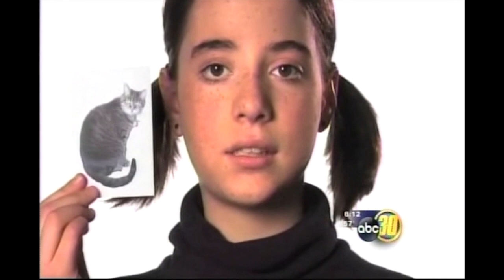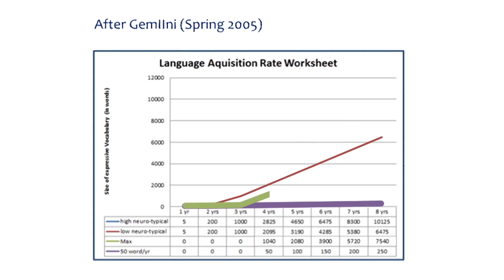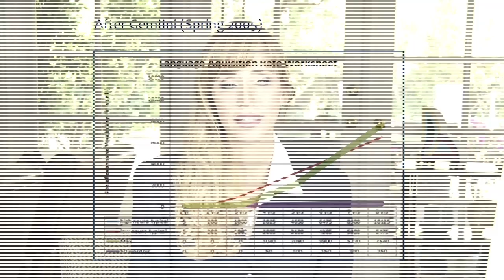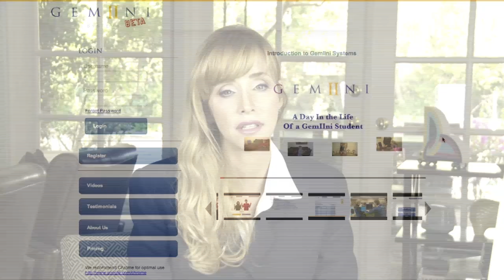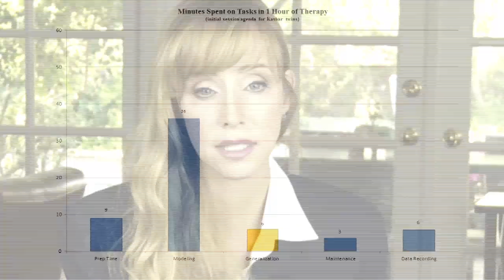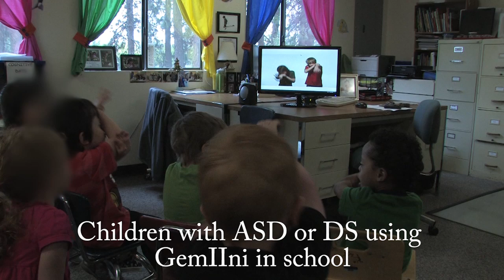ABC Nightly News - Autism Breakthrough | GemIIni - Speech Support Programs for Children with Autism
Parents and professionals around the world are finding hope as their children are now speaking, reading and communicating using a new program for language, articulation and reading.

Speech Support Programs for Children with Autism